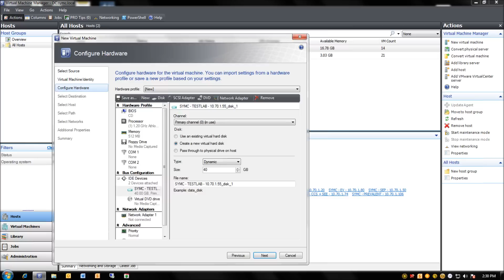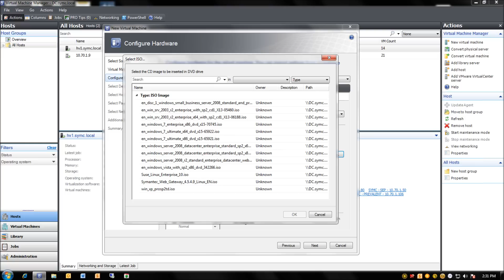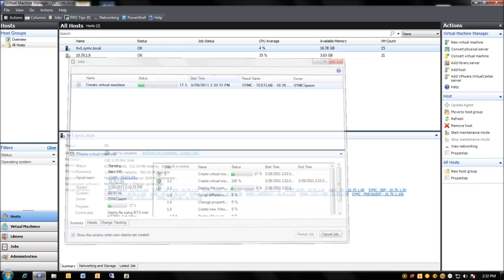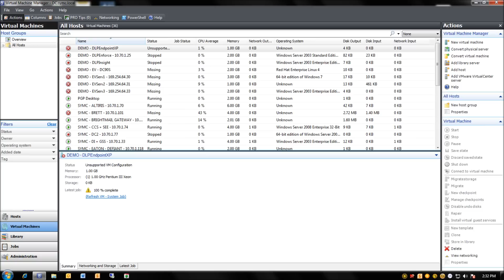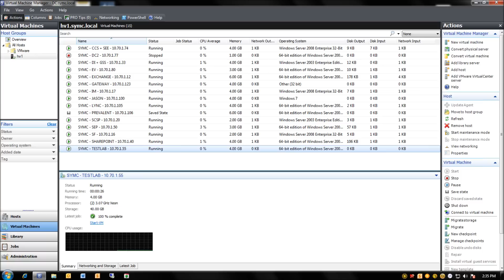Microsoft Virtual Machine Manager - Creating Virtual Machines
Jason Conine, Tech Data Systems Engineer, presents virtual machine creation using Microsoft Virtual Machine Manager. Note: No Audio. This was used for training purposes.